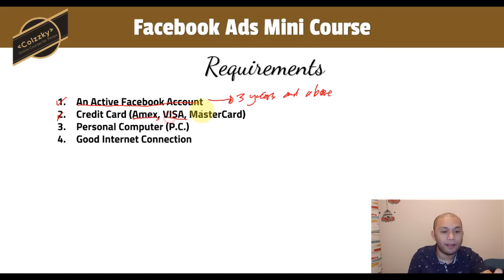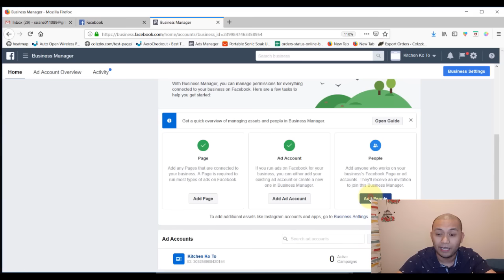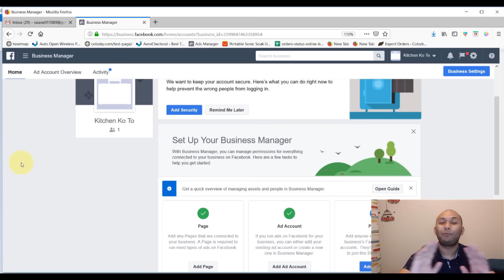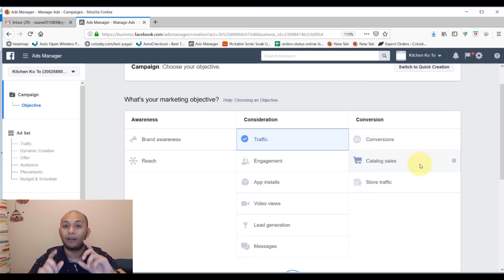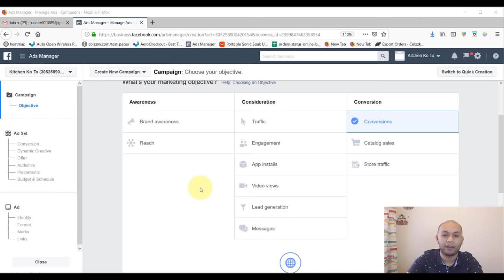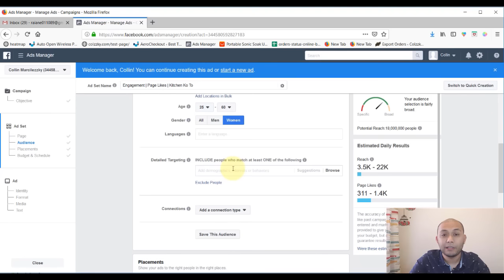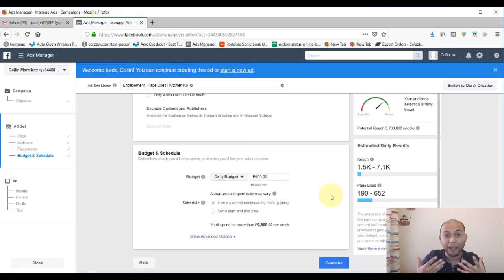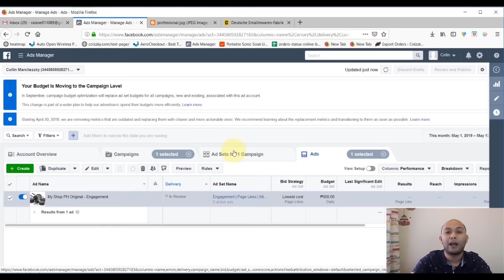[Facebook Ads 2020] The Best Tagalog Step-by-Step Guide for Beginners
This is a Tagalog tutorial on how to create/set-up Facebook Ads from A-Z, from beginning to end... even if you have zero experience on Facebook Ads...

On this Video, you will learn how to create Facebook Ads the right way...

We will tackle how to create a Business Manager Account, Ads Manager, Page Creation, the Campaign, Adset and Ads Creative levels, Campaign Objectives and many more!

The minicourse is best for beginners who is just starting out with Facebook Ads. It's also perfect for entrepreneurs who are still using the "Boost Button" when promoting their posts..

At the end of this video, you will be able to launch your very own Facebook Ads... You will also learn how Facebook Ads work, the opportunity it presents and how it can help your business grow...

About Me:
Hi, I'm Colin P. Marcelino and I'm a certified Facebook Ads buying and planning professional. I'm also the owner and founder of My platform already helped thousands of Filipinos online on their Online Marketing journey. This knowledge about Facebook Ads will greatly help business owners, entrepreneurs, virtual assistants, real estate agents and many more to promote their business online, with the power of this Billion Dollar technology called Facebook Advertising - the best advertising platform in the planet as of this time...